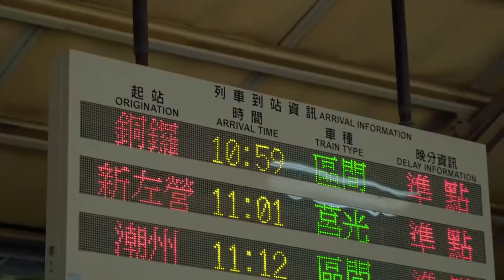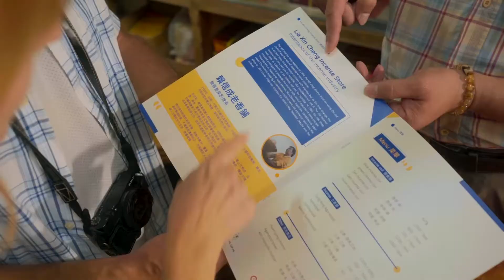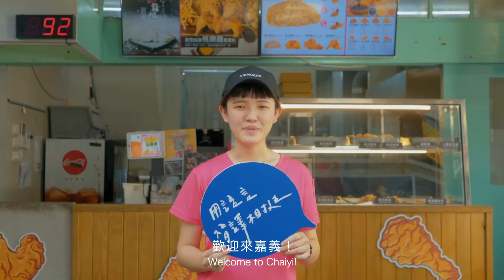世新新聞 文財殿人文關懷攝影師生展 嘉義市政府大廳展出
109年11月23日 (一) 世新新聞

文財殿人文關懷攝影師生展 嘉義市政府大廳展出

「嘉義文財殿人文關懷攝影扎根計畫」成果展，即日起至11/27在嘉義市政府大廳舉行，以《日常．不陌生》為主題，集合29位師生聯合參展，展出52件攝影作品，展現學員過去5年學習的成果，從觀察日常生活出發，進一步發展人文關懷精神，珍惜生活中的每一種美。